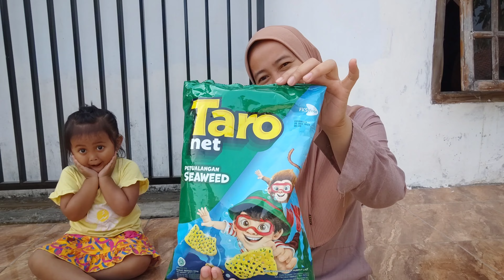Wow Kenes Suka Snack TARO | Kenes dan mama makan snack taro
Mama punya snack Taro kenes mau gak ya ?
Wah ternyata kenes suka snack Taro
Ikutin terus video kenes ya.

agar kenes semangat bikin video seru lainnya trimakasih 🙂